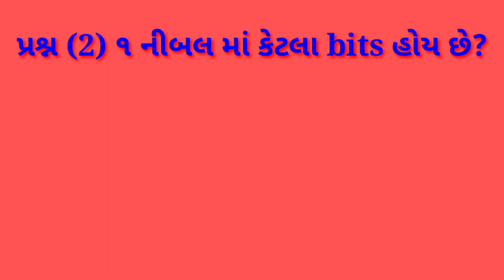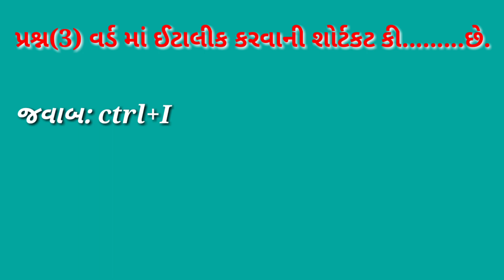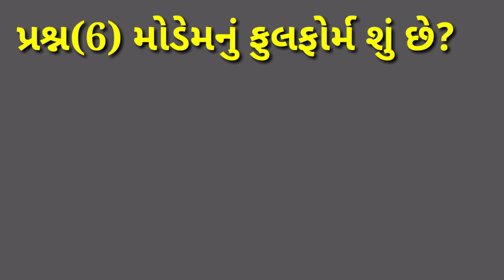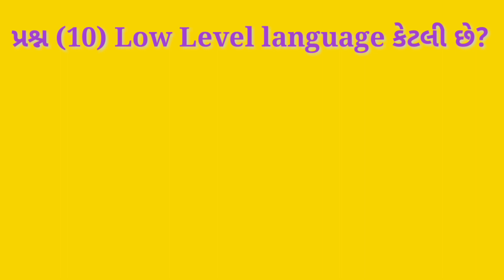બિન સચિવાલય ક્લાર્ક#ઓફિસ આસિસ્ટન્ટની પરીક્ષા 2019/ COMPUTERના ખૂબ જ મહત્વના 10 પ્રશ્નો part 4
Part 4

આ વીડિયોમાં આગામી સમયમાં યોજાનાર બિન સચિવાલય ક્લાર્ક ઓફિસ આસિસ્ટન્ટ પરીક્ષા 2019 માટે COMPUTERના ખૂબ જ મહત્વના દસ પ્રશ્નોનો અભ્યાસ કરવામાં આવેલ છે.

અગાઉના વિડીયો જોવા માટે નીચેની લીંક પર ક્લિક કરો...